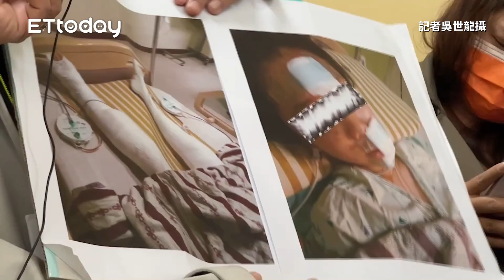父女3人最新傷勢曝！不敢讓他們知道媽媽走了 阿嬤淚謝外界捐助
記者吳世龍攝
記者吳世龍翻攝